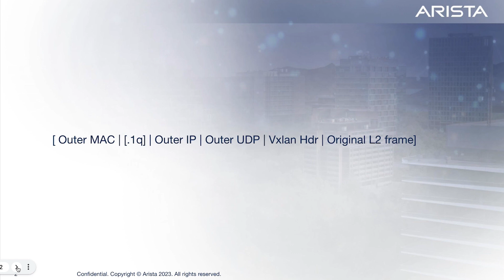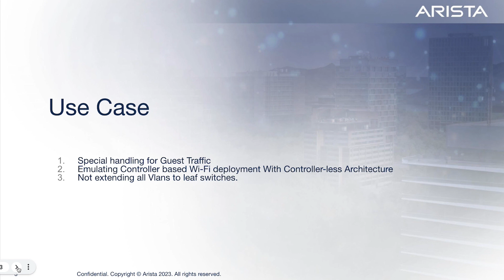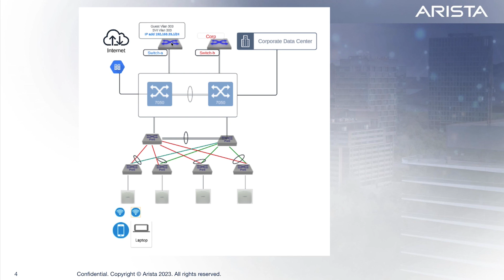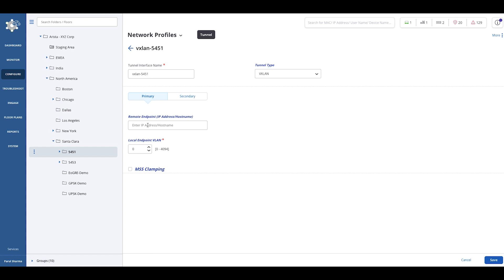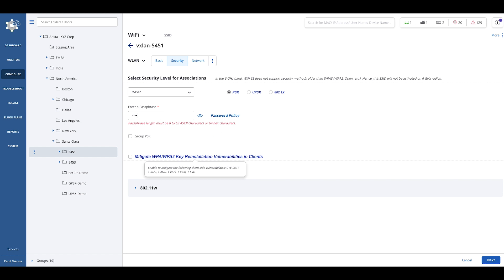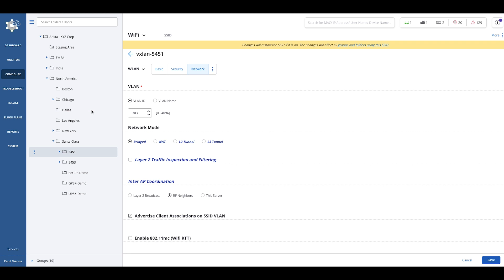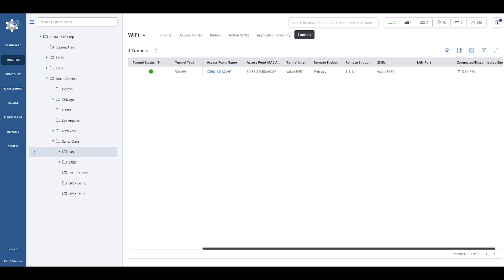Wi-Fi - VxLAN Tunnel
This video will explain how VxLan works and show you some use cases.